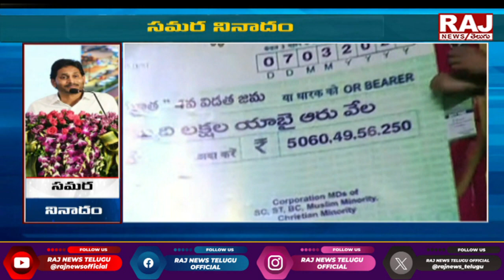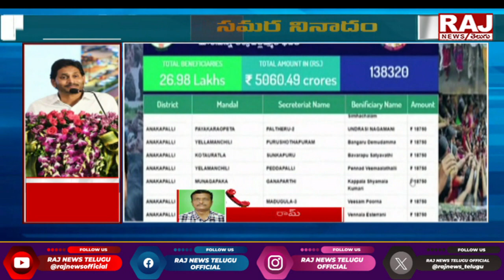సమర నినాదం || Special Story On YSR Cheyutha Scheme || Raj News Telugu